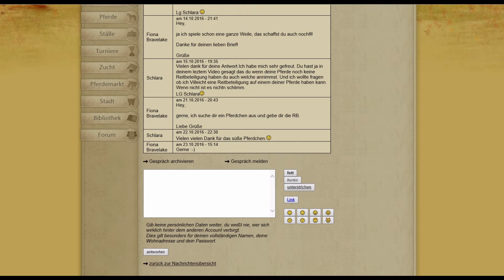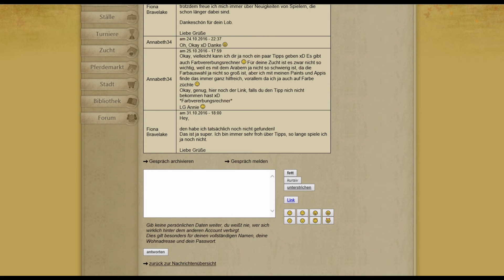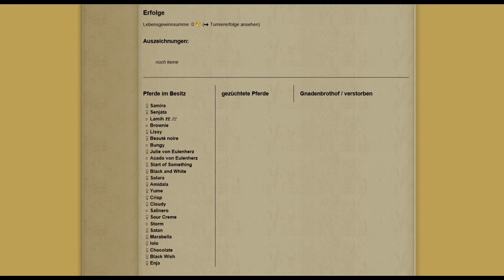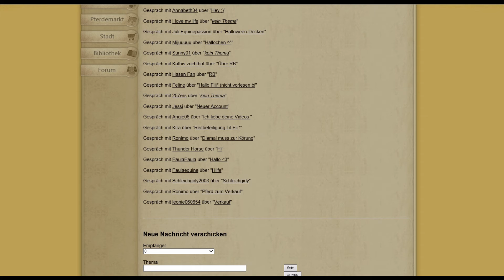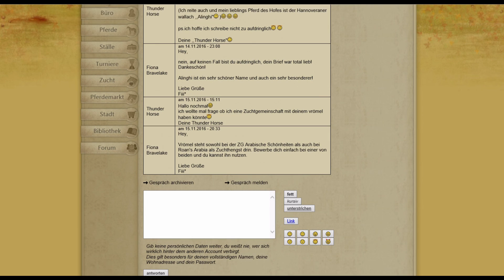EquinePassion Browserspiel Let's Play: Fiii*s Postbox #04-Richtig viel zu lesen